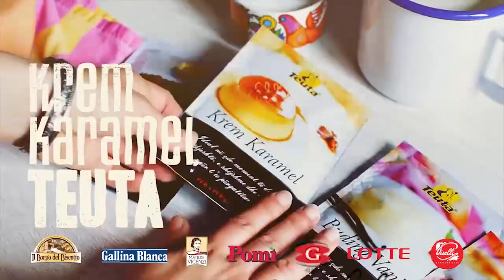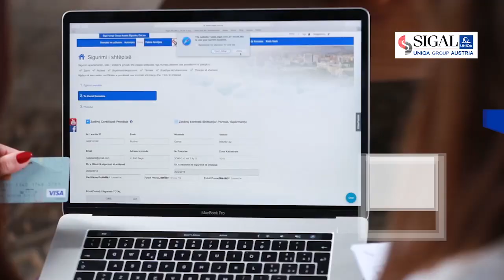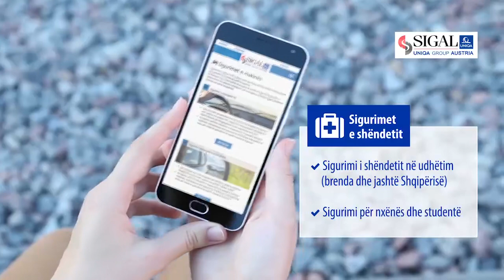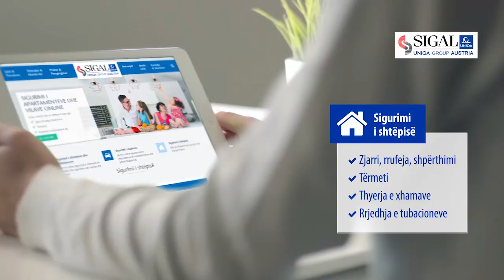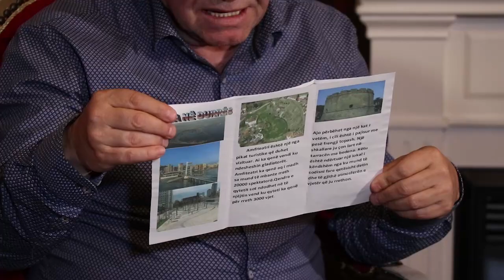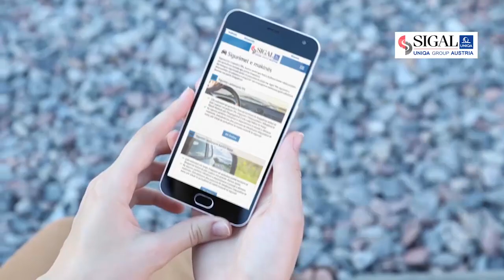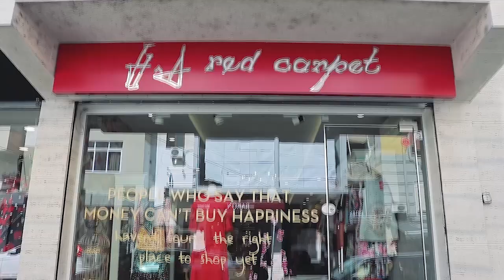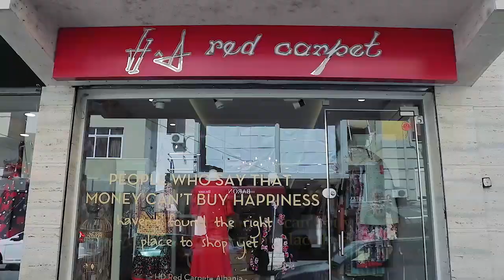Ardi OMERI Emisioni Sofra 7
Te ftuar,- Nadire Kerkusha, Drejtoreshe e Spitalit Rajional Durres: Mimoza Mele, Drejtoreshe e Sigal Uniqa Group Durres: Indrit Buka, Drejtor i zyres se punes Durres: Flora Nikolla, Albanian Exelence: Elitjona Doko, Gazetare: Altina Gjuzi, mesuese historie Shkolla Jo Publike Migjeni